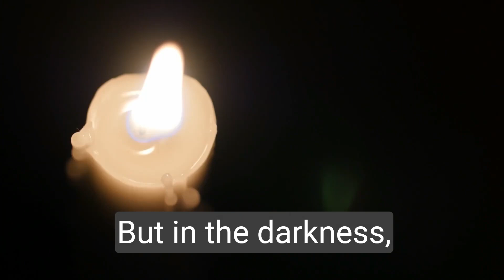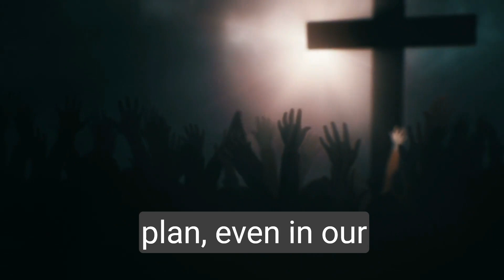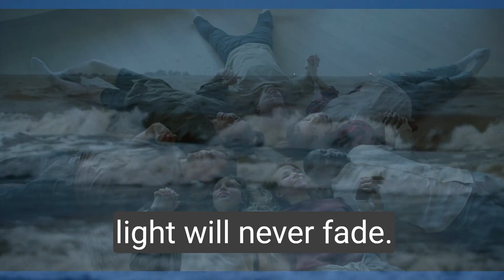🌠 The Bitter Waters of Wormwood 🌍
"The Third Trumpet: The Star Called Wormwood"

A profound and sobering moment unfolds as the third trumpet sounds. We are confronted with a startling vision of judgment and calamity. 🌍

A great star, blazing like a torch, falls from the sky and crashes into the rivers and springs of water, turning them bitter and undrinkable. 💧 Many people will suffer and die as a result of these contaminated waters, a solemn reminder of the fragility of our earthly existence. 💀

This challenges us to reflect deeply on our relationship with the Lord, for when the trumpet sounds, we must be prepared to face the consequences of our choices. 🙏 The third trumpet calls us to humble ourselves before the Almighty, to seek His mercy and grace, that we may weather the coming storm. 🌩️

The star called Wormwood, a celestial body that would bring great calamity, a harbinger of the end times. 🌌 As it falls from the sky, poisoning the waters, many will suffer, their lives upended by its descent. But in the darkness, there is always a glimmer of hope for those who trust in the Lord. 🕯️

Though the skies may darken, the true light will never fade. Let us be prepared, for the Wormwood is a call to repentance, a final warning before the end. 🚨 The Third Trumpet has been sounded, and we must turn to the Lord, seeking His wisdom and guidance, to navigate these treacherous waters and find the peace that surpasses all understanding. 🕊️